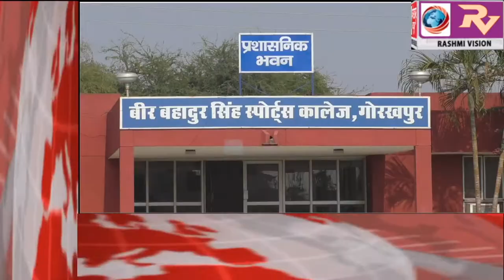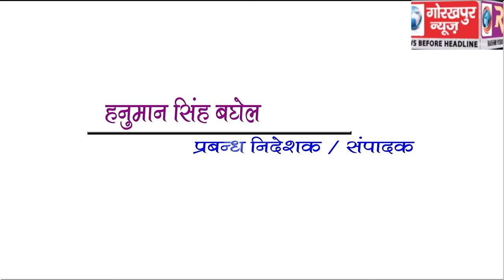GORAKHPUR NEWS Headline -28-01-2019